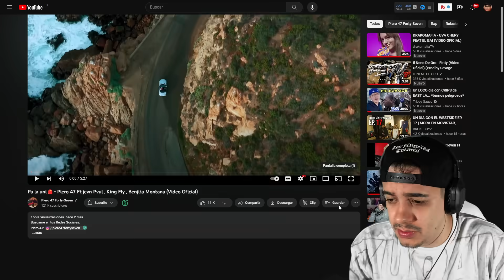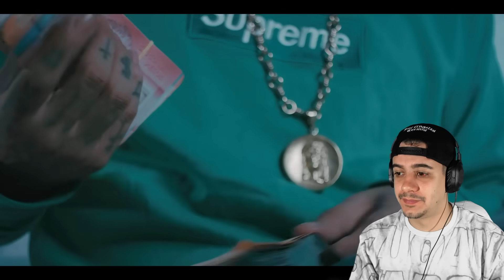(REACCIÓN) Pa la uni🎒- Piero 47 Ft jevn Pvul , King Fly , Benjita Montana (Video Oficial)